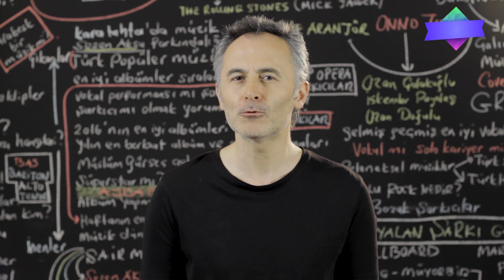Gökhan Türkmen'in En Çok Dinlenen Şarkıları - ŞAFAK KARAMAN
En Çok Dinlenen Gökhan Türkmen Şarkıları  - ŞAFAK KARAMAN
2019 @ŞAFAK KARAMAN